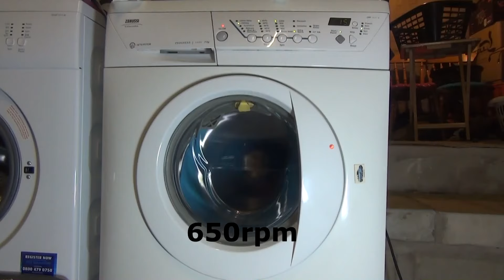Zanussi Progress Jet System ZWF1437 : Cotton Extra Quick : rinse inter spin 1000rpm (pt 5 of 7)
carries out a faster intermittent spin after the First rinse, but again its shorter and stays at 1000rpm alot shorter than normal.